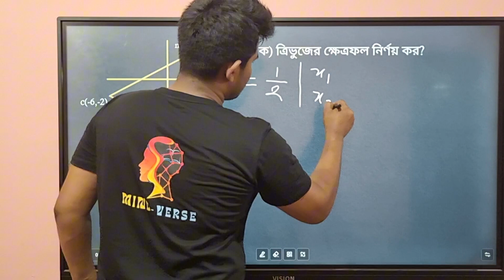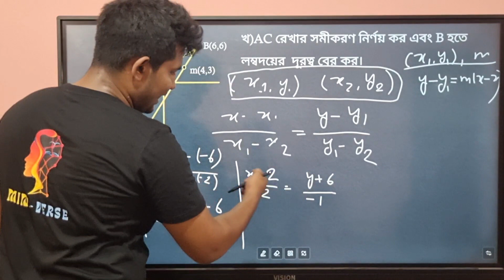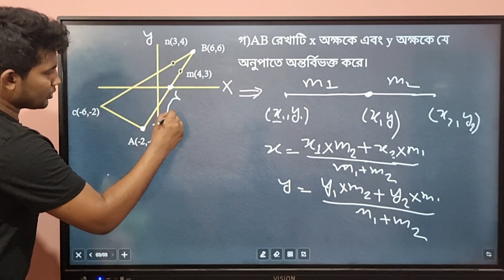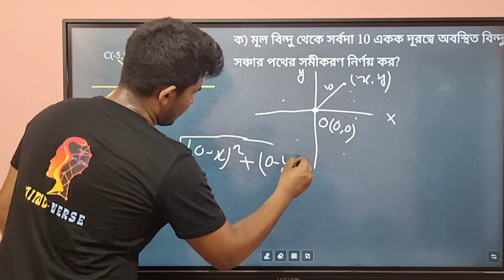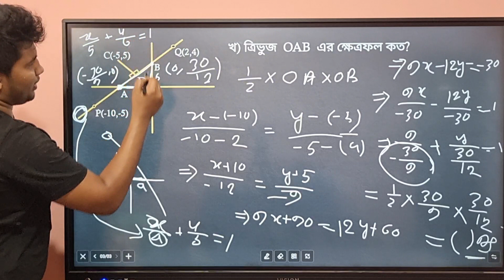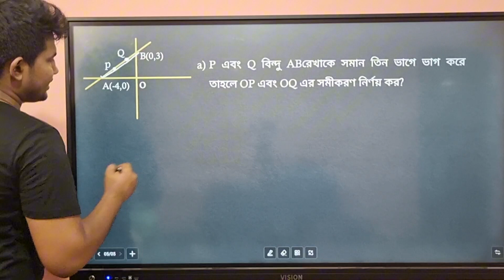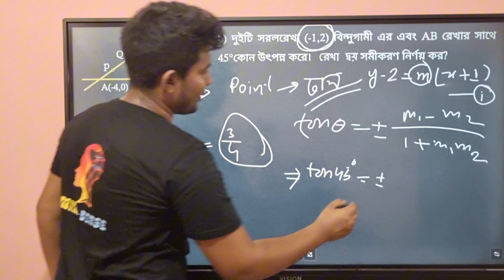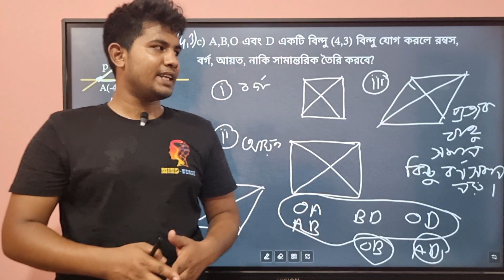সরলরেখা সুপার ক্লাস। HSC 2024 Second part